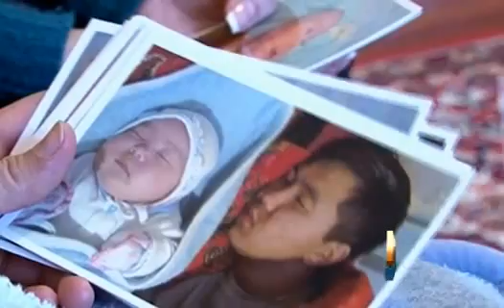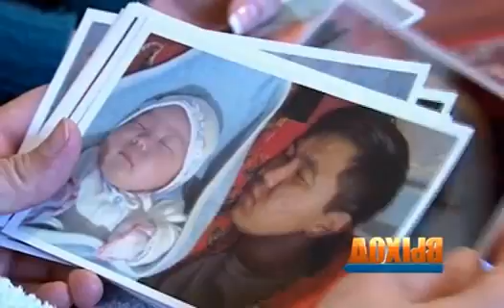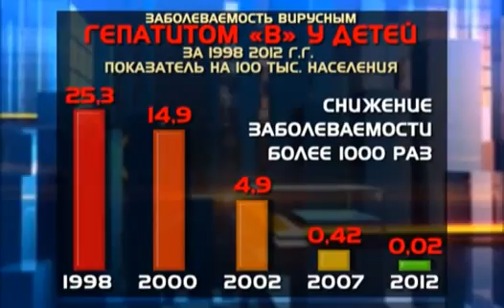«ВЫХОД есть!» (Прививки, 20.09.2013)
«ВЫХОД есть!» - это остросоциальное ток-шоу собственного производства  «Седьмого канала». Что может быть проще: тема, герои, зрители, ведущий, вопросы и ответы. Но как, же трудно найти выход, когда сталкиваешься с насущной проблемой реальных людей. Команда «Седьмого канала»  готова развернуть на диалоговой площадке тему, собрав компетентных экспертов, первых руководителей, публичных людей, журналистов и невыдуманные истории простых казахстанцев с целью найти выход!